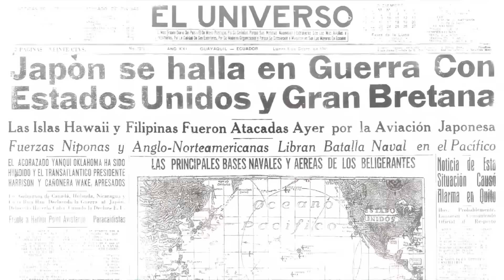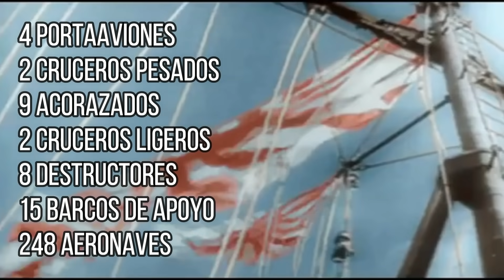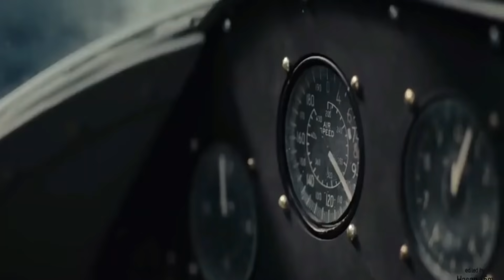🇯🇵🇺🇸La Batalla de MIDWAY 1942 - La Derrota que condeno a Japón - Batalla en el Pacifico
Durante la segunda guerra mundial se dieron  Muchas batallas y una de las mas importantes durante esta guerra fue la batalla naval de midway de 1942 donde se enfrento la armada de los estados unidos contra el imperio del Japón
En este video veremos sobre por que se dio esta batalla, desde sus antecedentes, como se desarrollo y que consecuencias trajo, esta es considerada como una de las batallas mas importantes durante la segunda guerra mundial.

Videos de Guerras que te pueden interesar.